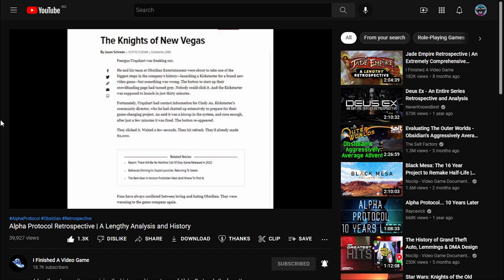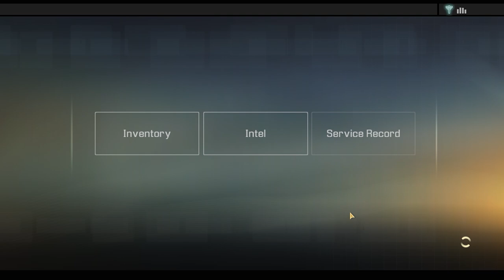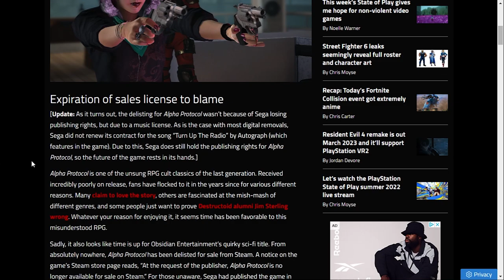Alpha Protocol is a Beautiful Mess | Alpha Protocol Review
Watch my Alpha Protocol review to find out why it's the most influential and groundbreaking games of the last decade.

Timestamps:

0:00 Intro
2:28 Setting & Worldbuilding
9:14 Gameplay
23:26 Social Mechanics, Choice & Consequence
30:39 The Future of Alpha Protocol